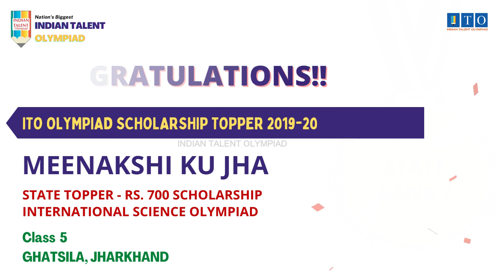ITO Olympiad Scholarship, State Topper 2019-20 MEENAKSHI KU JHA, STATE RANK - 7, GHATSILA, JHARKHAND